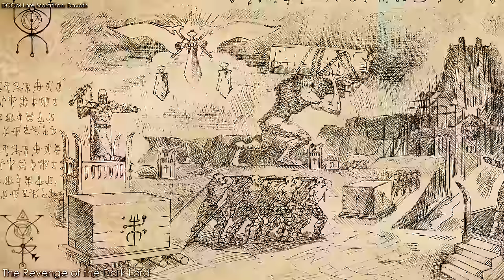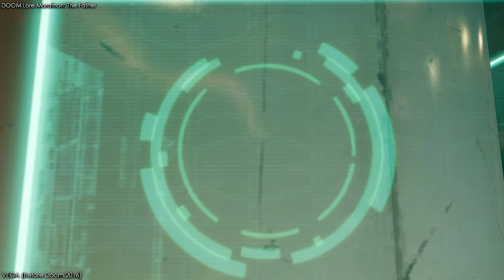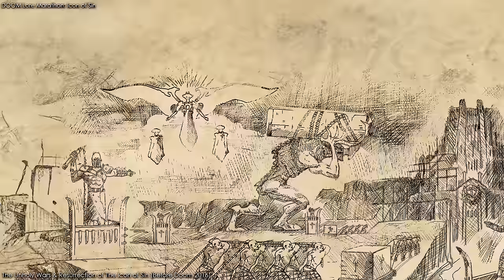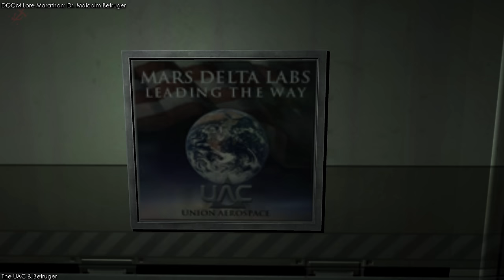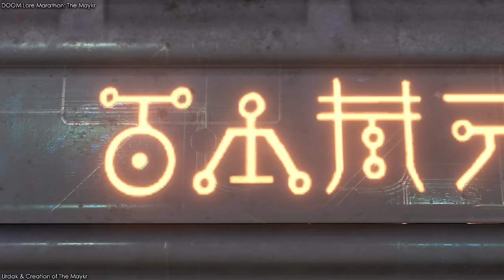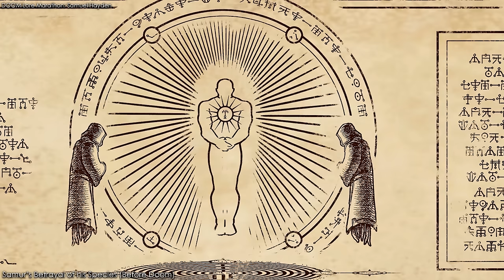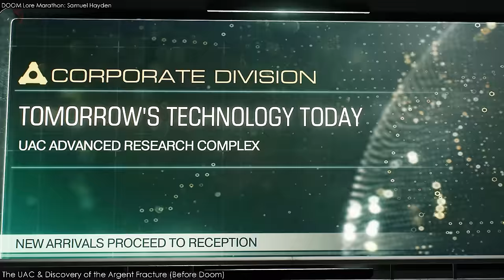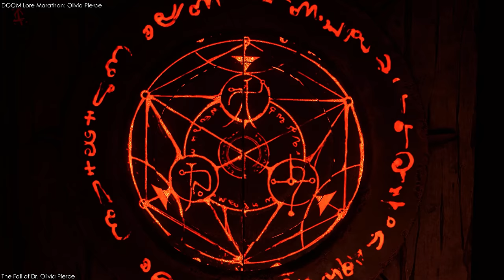Over 4 Hours of DOOM Lore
This is a compilation of previously uploaded videos into one video.

Timestamps
00:00 Introduction
00:11 The Doom Slayer
38:50 Davoth The Dark Lord
01:02:35 The Father
01:40:52 Icon of Sin
02:03:05 Malcolm Betruger
02:25:27 The Wraith
02:49:12 The Maykr
03:23:56 Samuel Hayden
03:59:50 Olivia Pierce

Standard Sources
Doom Playthrough
Doom Eternal Playthrough
The Ancient Gods Part 1 & 2 Playthrough
Original Doom Series Playthrough
Codex Entries
Developer Interviews